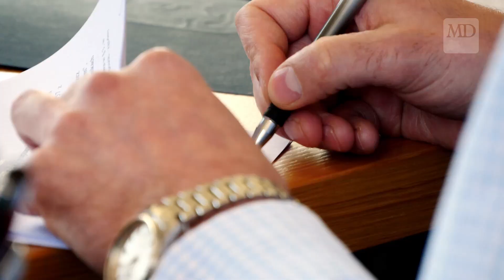Delfin i Szuwarek ze wsparciem gminy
Gmina Rybno podpisała umowy na dofinansowanie dwóch organizacji pozarządowych działających na terenie gminy: Delfina i Szuwarka. Dzięki wsparciu uda się zrealizować kolejne zamierzenia.